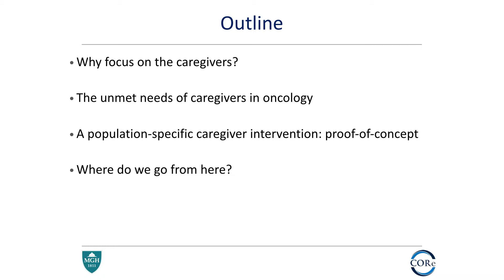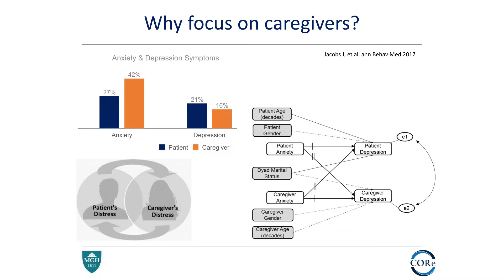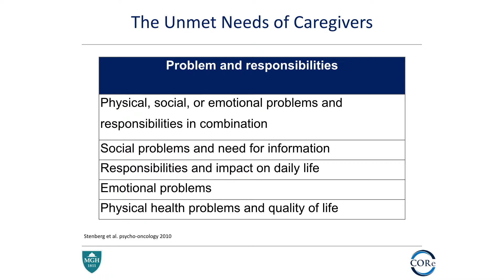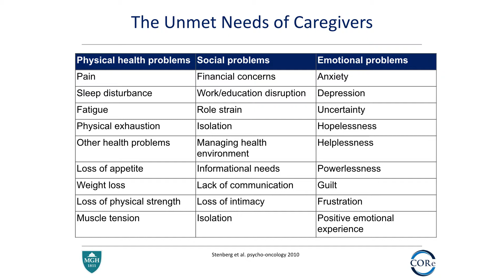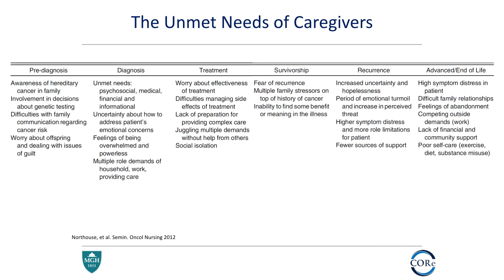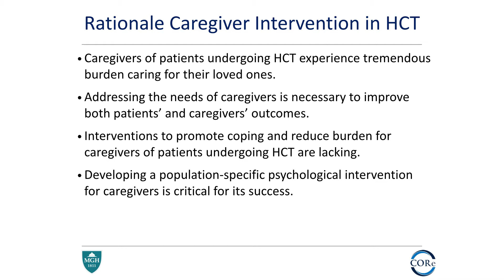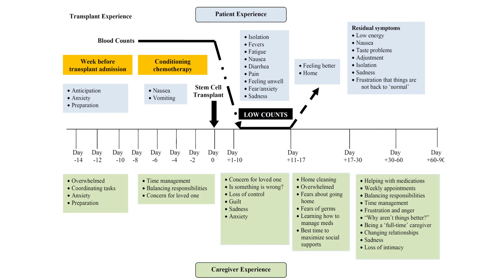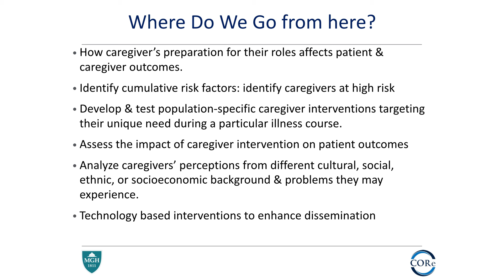Supporting the Caregiver: The Need for Intervention Research (Areej El-Jawarhi, MD)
Speaker: Areej El-Jawarhi, MD, Director, BMT Survivorship Program, Mass General Cancer Center

This video was taken May 12th, 2018 in Boston at the symposium, "Bridging the Divide: Mental Health and Cancer Care."